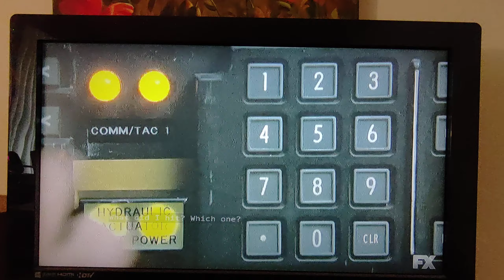Flight of my HoverAir X1 Flying Camera (07-11-2024) (1)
Flight took place (launched anyway) inside my home at 4120 N Valentine Ave. (no apt. # for obvious reasons!) in Fresno CA. USA at 12:23pm PDT on 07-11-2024 (or, "11 Jul. 2024" if you prefer).

Since I fell prey to a crippling stroke in March 2022 that left me almost bedridden, flying in a different location is simply not possible.

The music that you hear is zax from the coin-op arcade video game, "Afterburner ][" aka., "Afterburner Deluxe" from 1987.
The video component loops once to accommodate the length of the music.

This product is not audio (sound)-sensitive in any manner; the music may safely be ignored or even muted if it causes you to become "pyst oph", "maiks" "yer" "eerz" "blead", "orr " "maiks" "ewe" "wont" "tu" "kik" "wun" "uv" "thoas" "wal"-"mowntid" "porselen" "orr" "staneles" "steal" "uranatorz" "oph" "thuh" "wal", "bete" "thuh" "liveng" "tweadel" "owt" "uv" "itt" "withe" "yer" "phavourite" "noo" "galf" "klubzz", "ahnd" "thenn" "suk" "uhp" "thuh" "busstid" "peaces" "uv" "itt" "whith" "uh" "bran" "spanken" "noo" ("orr" "mouldie" "ahnd" "karroded" "ohlde") "Yero" "Proh" "bhaglis" "stik" "sharck" "vacume" "kleenar". ;-)

That green laser that you see is my ~515nm Directly-Injected "Grass-Green" Laser Pen, the greenish-blue laser is my Cyan 488nm Directly-Injected Diode Laser Pen, the red laser, violet splotch, and white circle is my HEYPOMAX Laser Pointer / Cat Toy / White /LED / Violet LED Flashlight, and the blue laser is my 450nm Blue Laser Pen.

*ALL HALE THE DANCING URANATOR* ...er..uh... *PICKLE!!! ;-)*

That video that you may see on the boob tube is the movie, "Independence Day".

To wit:

♪ Bob's Bob-o-Pedics ♪
♪ From your ashole to your ṕ€nµs ♪
♪ Some bugmonkey used a "rig" "bubber"!!! ♪
{~850ms delay}
♪ Bob's Bob-O-Pedics! ♪